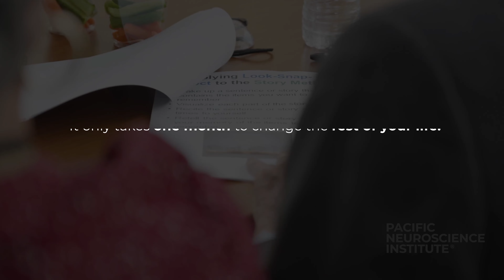35. The Practice of Neurosurgery - Guest Podcast | Dr. Daniel Kelly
In this episode of the High-Tech And Neuro Disorders (HAND) podcast from undergrad students at UCLA, hosts Jacob and Hugo interview world-renowned neurosurgeon Dr. Daniel Kelly, director and one of the founders of Pacific Neuroscience Institute. They run the gamut of topics from tips and tricks of being a doctor and neurosurgeon, to brain and pituitary surgery, to the expansion of PNI into the study of psychedelic-assisted clinical trials for many kinds of mental health and behavioral disorders.